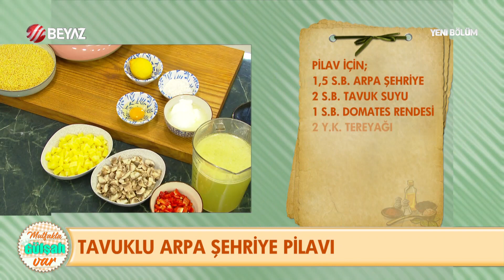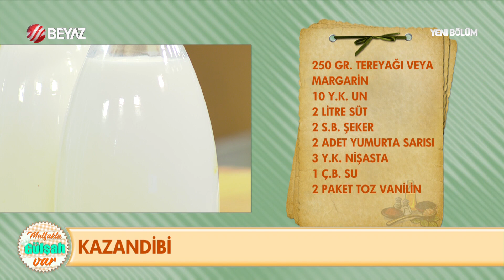Mutfakta Gülşah Var 5 Mart 2023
► Beyaz Tv ekranlarında yayınlanan Gülşah Şen'in hazırlayıp ve sunduğu Mutfakta Gülşah Var programında bugün Gülşah Şen, birbirinden güzel lezzetli tarifleri izleyici ile paylaştı.
► Gülşah Şen, Sebzeli Tavuk Suyu Çorbası, Tavuklu Arpa Şehriye Pilavı, Patlıcanlı Çıtır Börek, Kazandibi tariflerini izleyici ile paylaştı.